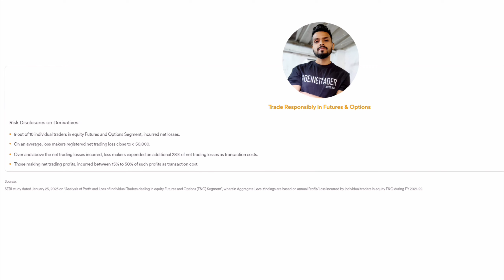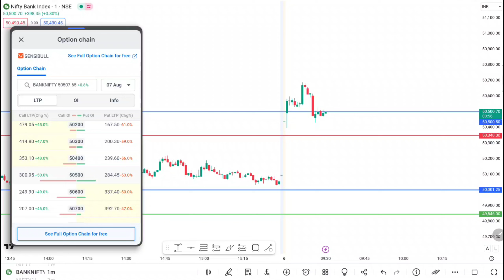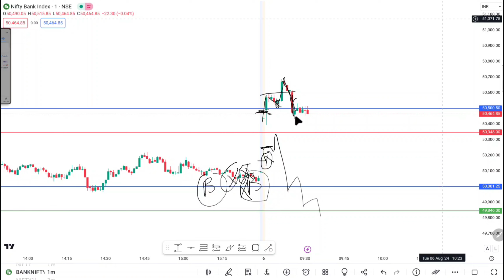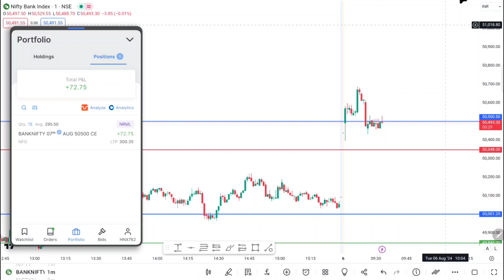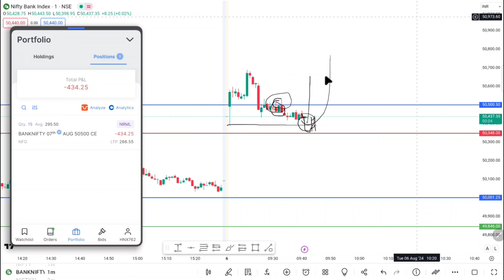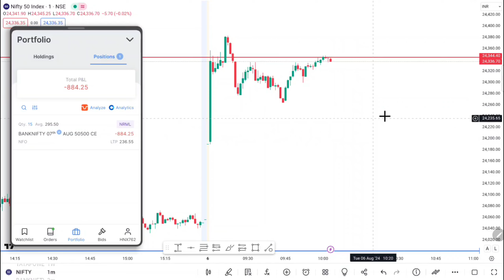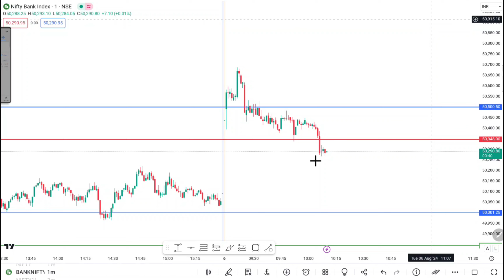Discipline = Execute your rules❗️|| 🔴 Live Option Trading in Banknifty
Welcome to this live Daily trade video in Bank Nifty. In this video, we will be discussing a real-time sl hunting trade that we are currently executing in the Bank Nifty segment of the Indian stock market.

By the end of the video, i hope to provide you with valuable insights on how to trade in the Bank Nifty segment of the Indian stock market and how to manage risk in real-time trades.

Live option trading,Live option trading youtube,Live option trading in Zerodha
Being trader
SL hunter
Sl hunting
daily profit and loss